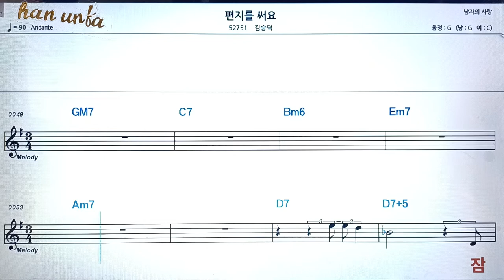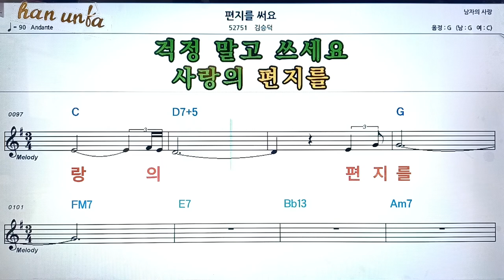편지를 써요/김승덕👍노래 반주, 코드 악보,가라오케💋Karaoke*Sheet Music*Chord*MR